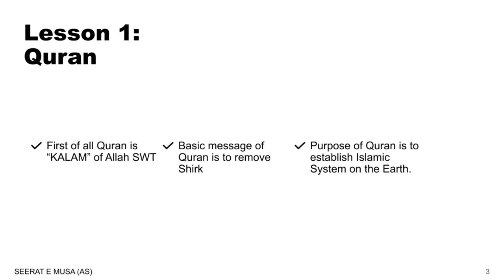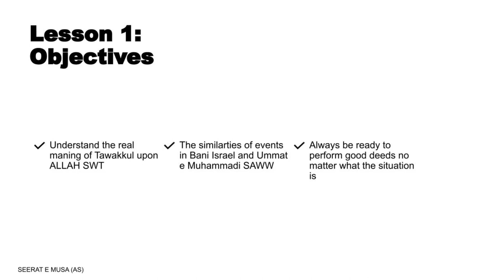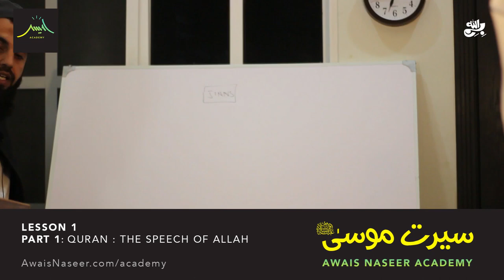Ep.0 Life & Events of Musa (AS) and Jews from Quran & Hadith | Awais Naseer Academy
واٹس ایپ گروپ:
مزید معلومات اور ویڈیوز کے لیے ہمارا واٹس ایپ گروپ جوائن کریں:

CHAPTERS:
0:00 INTRO
2:05 WHY SEERAT E MUSA (AS)
3:55 QURAN K 3 MAIN POINTS
7:00 LOGIC SY ZAYADA IMPORTANT IMAN
8:25 MUSALMANO NY JAB LOGIC KO ZAYADA IMPORTANCE DI
9:13 QURAN ALLAH KA KALAM HA MAKHLOOQ NAHI
9:40 MUSALMANO MA QURAN KA ALLAH KI "MAKHLOOQ YA KALAM" HONAY PAR IKHTELAF
10:50 ALLAH KA IS IKHTELAF PAR KHUWAAB K THROUGH CLEAR FAISLA/HUKUM
13:55 TAMAM ANBIYA OR RUSUL KA MAIN PAIGHAM KYA HA?
16:13 QURAN KA MAIN HUKUM?
17:03 QURAN KO UTARNAY KA MAQSAD
18:13 ALLAH IS "THE CREATOR." HOW?
19:33 ALLAH KA APNI CREATION OR MAKHLOOQ PAR KITNA HAQ HA?
22:10 MONARCHY AND DEMOCRACY SHIRK HAI
23:40 BADSHAHAT ISLAMI NIZAM NAHI HAI!
25:50 BANI ISRAEL SHORT INTRO
26:40 JINNAT OR IS K BAAD INSAN KA TEST
28:20 SHAITANKA TAKABBUR